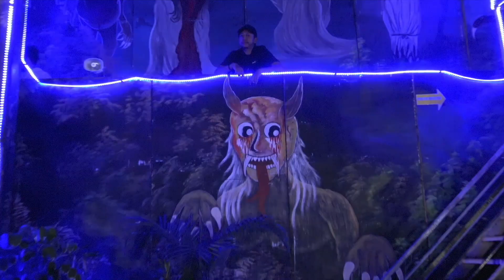Pemanasan Sebelum Main | TONG STAND Puri Beta Full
Pasar malam Puri Beta Cileduk merupakan pasar malam tahunan yang di hadiri oleh banyak pengunjung di setiap liburan sekolah. Berbagai macam aneka permainan dan pertunjukan menjadi favorit masyarakat sekitar untuk bersantai menikmati liburan bersama keluarga.

Ada ombak banyu yang meliuk-liuk seperti gelombang ombak di lautan, kora-kora dengan bentuk perahunya yang mengayun tinggi, komedi putar, rumah hantu, mainan air, permainan lempar gelang, pancingan dan atraksi roda-roda gila atau tong stand.

Rata-rata tiket masuk/permainan sebesar Rp10.000,-. Murah?? Iyalah berbeda dengan wahana di Ancol, orang pasar malam ini kelas rakyat, yang tentu uangnya pas-pasan. Namun jangan heran, keseruan dan keriuhan ini tentu mendatangkan rezeki bagi banyak penjaja jajanan dan penyelengara pasar malam. Hal ini bisa dilihat bagaimana ramainya pasar malam ini, apalagi saat atraksi tong stan, banyak penonton yang memberikan sawer kepada joki tong stand.

Penasaran? Yuk tonton videonya tetap di  @atosastro   sampai selesai apalagi bagi yang tidak bisa/sempat ke pasar malam ini...

Jangan lupa kunjungi video terkait:

Aksi Gila Si PEMAIN RODA RODA GILA Part 4

Aksi Gila Si PEMAIN RODA RODA GILA Part 2

Aksi Gila Si PEMAIN RODA RODA GILA Part 1